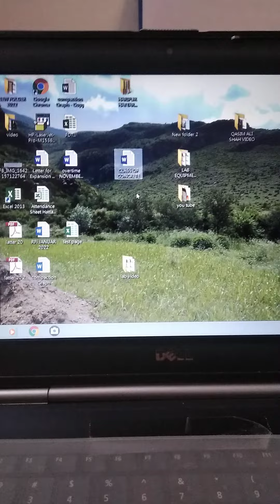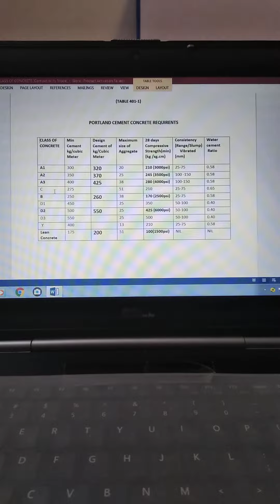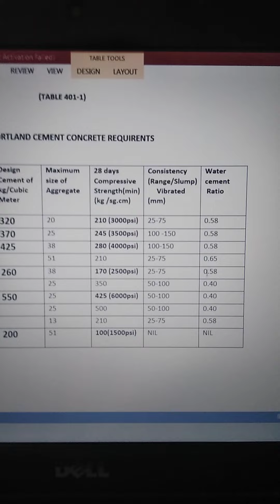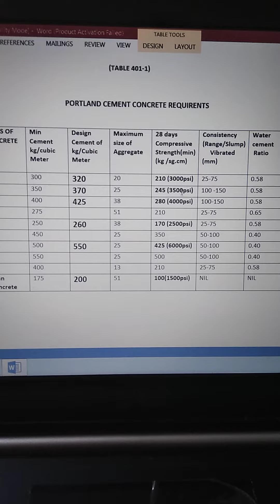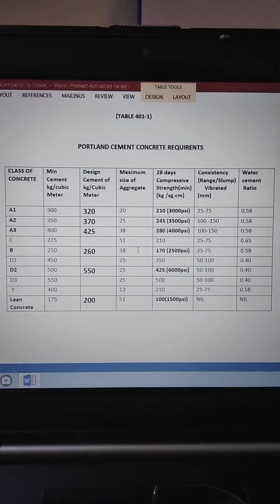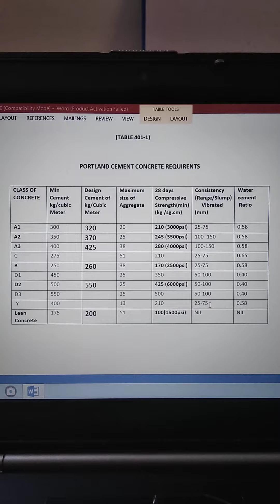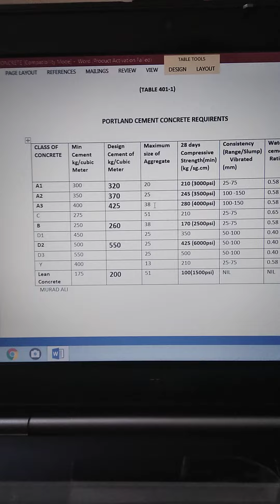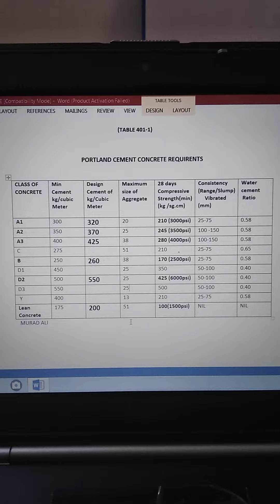Classes of Concerts